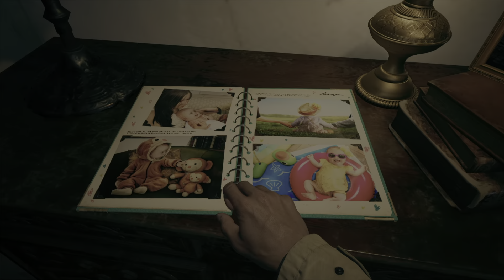Resident Evil 8 Village - Chris Kills Mia And Takes Rose Away From Ethan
Damn Ethan, can't catch a break huh